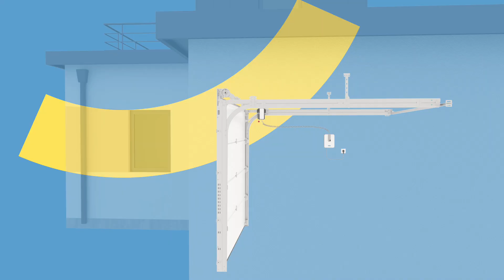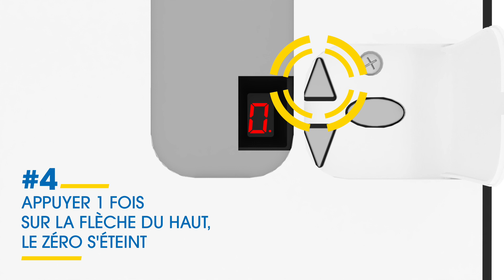TUTO : Régler les fins de course sur le moteur Novoporte